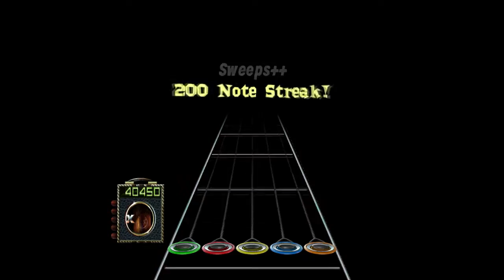Sweeps++ - Apollo 21++ FC!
Very possibly my best section FC :)

Sorry for recording in 800x600, my resolution got reset. And I'm lazy.

Also wow. I think this is the first thing I've done which has also been in that huge Tobi GH2/GH3 montage